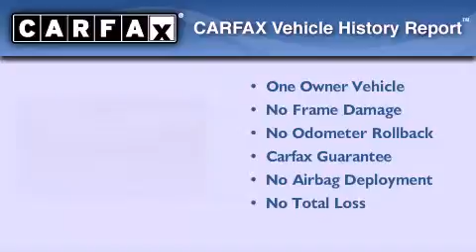2007 Chevrolet Silverado 3500 Fort Worth TX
Year : 2007

 Make : Chevrolet

 Model : Silverado 3500

 Engine : DURAMAX 6.6L TURBO DIESEL V8

 Trans . : Automatic

 Exterior : White

 Miles : 251,849

 Interior : Gray

 Texas Auto Liquidators LLC

 7445 US Hwy 287

 Welcome to Texas Auto Liquidators , LLC

 We have been in business since 1995 . We started out as a traditional brick and mortar car dealership specializing in high end and exotic vehicles . In 2000 we moved our operation on line , and quickly became an EBAY POWERSELLER with a 100% positive feedback rating . This enabled us to deliver quality luxury vehicles at lower prices directly to our customers . We have sold thousands of vehicles online and are recognized as one the most prestigious and premier internet based luxury automobile remarketing firms servicing customers nationwide . We have purchasing agreements with several new car dealerships , banks , and fleet accounts to ensure a wholesale price for our customers . We have streamlined the car buying process . From our internet showroom to our automated , internet paperwork delivery system . Making your car buying experience virtually effortless .

 If you are in the market for a quality pre-owned vehicle , give us a try . Besides saving you a bundle on the car , we will impress you in more ways than you can imagine .

 You will always have a friend in car business .

 Used 2007 Chevrolet Silverado 3500 Arlington TX